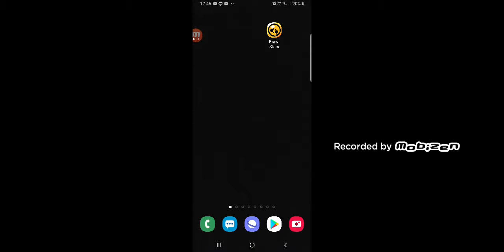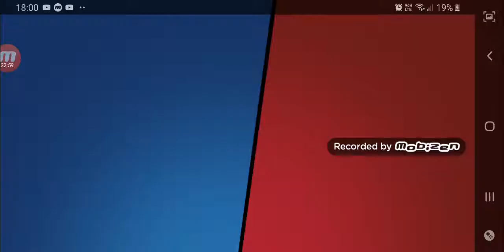Play two games in a row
Thanks for likes and sub